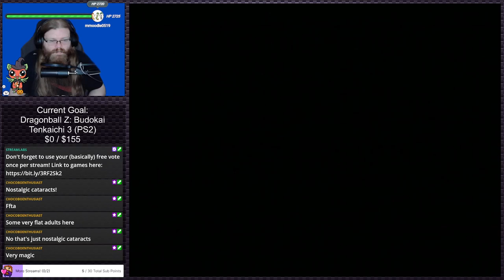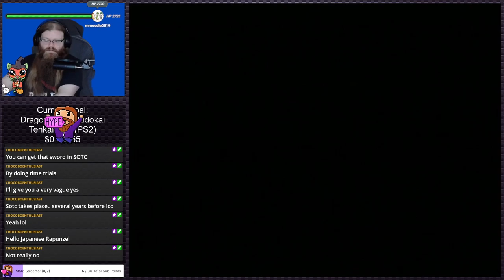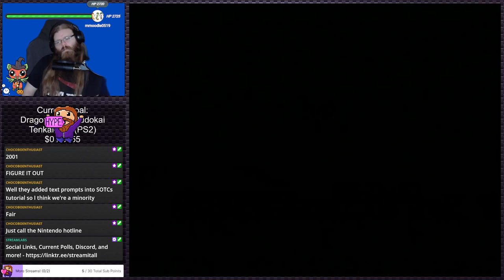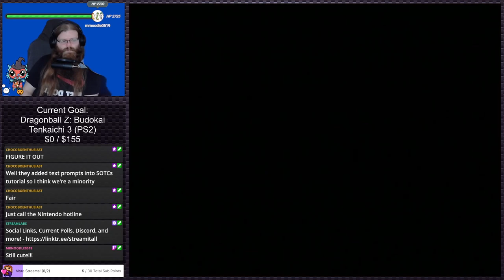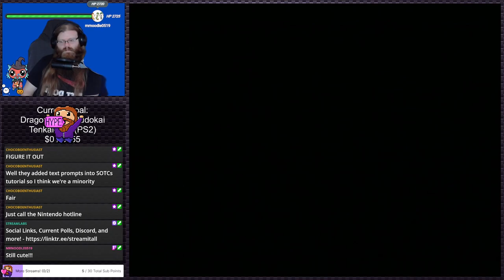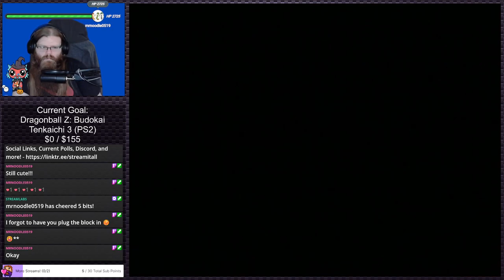ICO | PS2 Gauntlet #230 (Twitch VOD)